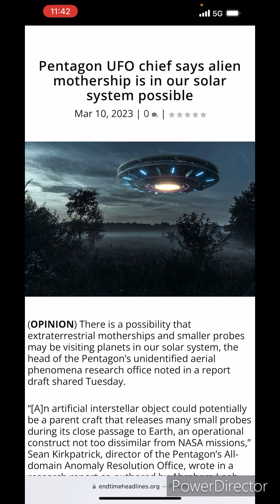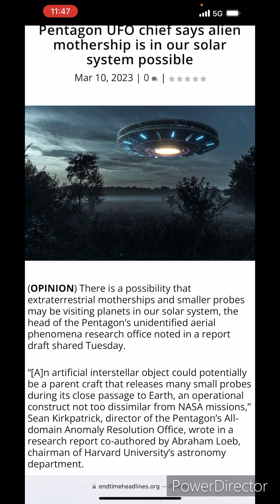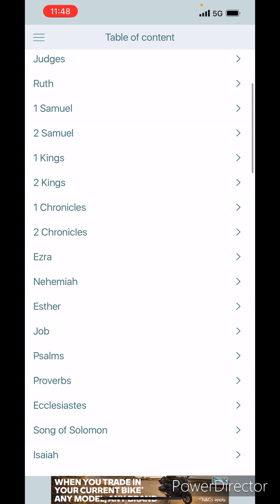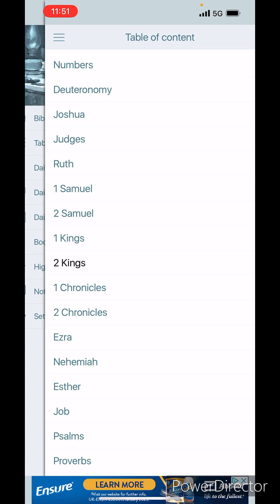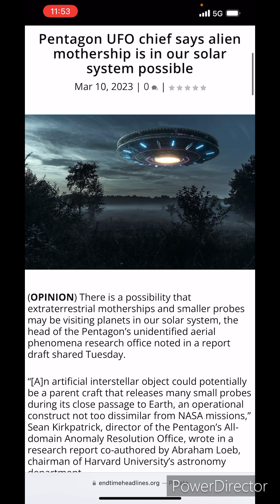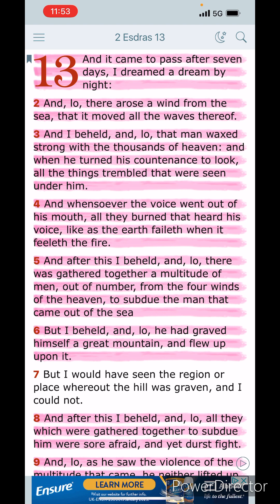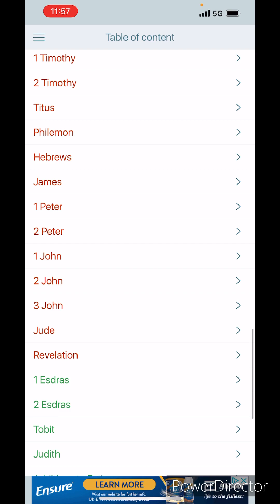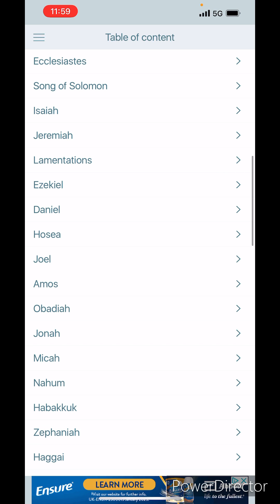PENTAGON UFO CHIEF SAYS ’MOTHERSHIP’ IS POSSIBLY IN OUR SOLAR SYSTEM